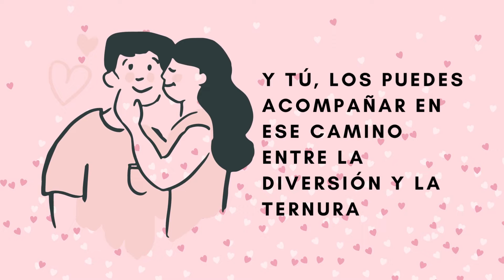En el momento perfecto | Segundas oportunidades| Libros de romance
Rita tiene 42 años, dos hijos y un exmarido al que ama desde que lo conoció.
Se divorciaron hace diez años porque no quería ponerlo en la difícil situación de elegir entre ella y su familia.
Es decir, su otra familia, la que viene con su madre, padre y hermana que nunca aceptaron por completo a Rita y quienes siempre querían opinar y decidir en su matrimonio... y sobre sus hijos, más de lo que les correspondía.
Como era de esperarse, unos años después, Bill rehace su vida junto a Louise.
Rita asumió que lo había perdido, hasta que, Penny, su hija mayor, llega llorando a sus brazos y pidiendo auxilio porque su abuela y tía están tomándose atribuciones que no les corresponden en los preparativos de la boda de Penny y Todd.
Y es cuando Rita se entera de que Bill, se está divorciando de nuevo.
Rita no va a permitir que le arruinen la ilusión a su hija tal como permitió que le arruinaran su matrimonio y esto, le hará tener un encuentro «muy» cercano con Bill.
¿Será ese encuentro el inicio de una segunda oportunidad entre Rita y Bill para estar juntos otra vez y sin repetir los errores del pasado?

Envío un correo todas las semanas —desde septiembre hasta julio— contándote cosas sobre mi proceso de escritura, serás de los primeros en leer fragmentos y primeros capítulos de mis lanzamientos; tendrás opción a las preventas exclusivas; sorteos VIP y más; también te escribiré recomendándote algún libro, película, serie o podcast; y, sin duda, te contaré cosas de mi día a día porque los escritores tenemos una vida completamente mundana como la tuya 😏 llena de rutinas, frustraciones, lecciones y anécdotas divertidas.

🌟 Sobre mí…
Soy un poco bruja y leo el tarot, creo en fantasmas —porque he tenido unas cuantas experiencias paranormales—, y estoy convencida de que los vampiros existen… aunque mi marido esté empeñado en destruir todas mis teorías al respecto.
Desde 2010, escribo novelas de romance con finales felices. Tengo más de 30 novelas publicadas en Amazon y miles de ejemplares vendidos.
He tenido la fortuna de poder traducir mis libros al portugués, inglés e italiano.
Empecé a escribir porque mi género favorito de lectura es el paranormal o suspense, siempre con su toque romántico —obviamente— y, por encima de todo: lecturas que tengan finales felices.
Así pasé a ser fan de Twilight; True Blood, La Hermandad de la Daga Negra, Cazadores de sombras, Hush Hush, entre otros y es como llegué a escribir «Presagios» mi novela debut en la que te cuento sobre una adolescente que sabe que es descendiente de una larga y poderosa estirpe de brujas Wicca y que, hasta que desde el momento que es iniciada en la religión familiar, descubre que nada es como ella realmente pensaba y que su familia oculta varios secretos.

Este vídeo fue creado por Stefania Gil en Canva.
Música tomada de la librería de Youtube.